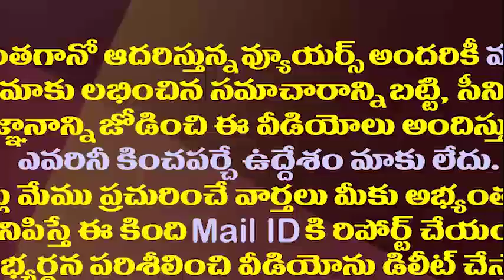రాజకీయ వ్యూహం మార్చిన పవన్..వ్యూహకర్తను వెదికే పనిలో బిజీ||Pavan required one political analyst